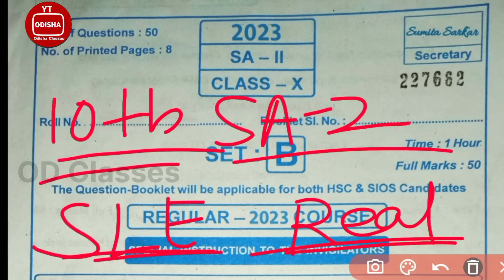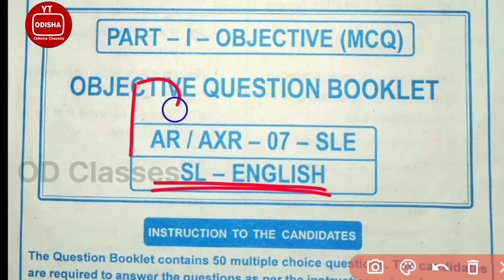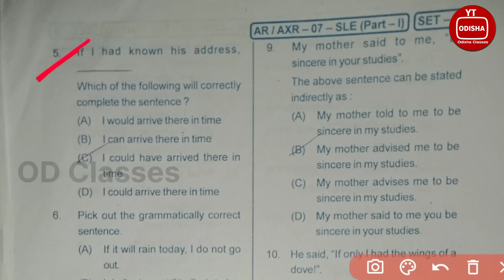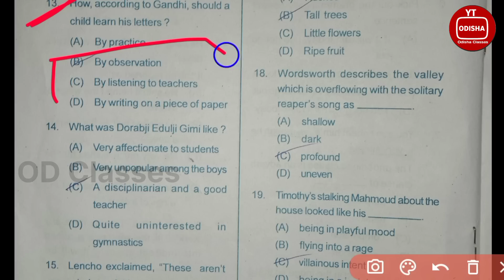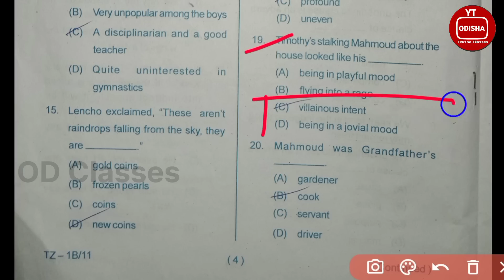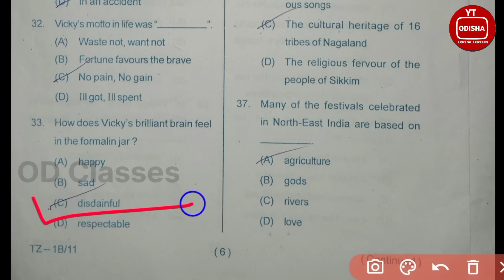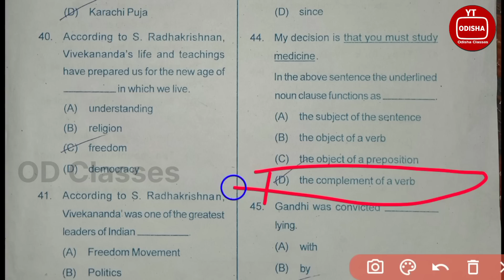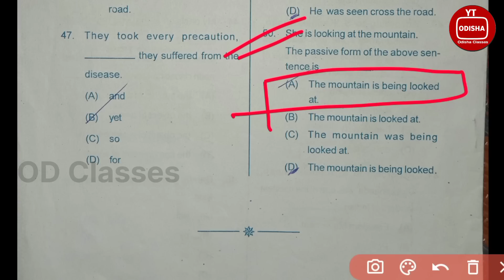10th class SA-2 SL -ENGLISH Real Question Paper 2023 || Class 10 SA2 SLE Real Question Paper 2023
10th class SA-2 SL -ENGLISH Real Question Paper 2023 || Class 10 SA2 SLE Real Question Paper 2023

➡️ OD CLASSES BY GANESH KUMAR

➡️  Your  Social  Media   Link

     ________click this link and joni 👇👇________

Tag.

10th class sa2 question paper 2023 objective

10th class sa2 real question paper 2023

class 10 sa2 real question paper 2023

Class10th sa2 english question paper 2023

10th class sa2 question paper 2023 english subjective

Class10th sa2 real question paper english

10th class sa2 real question paper with answer 2023